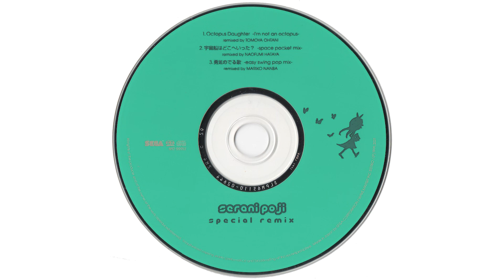Serani Poji - Roommania # 203 Special Remix (2002)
Roommania # 203 - Serani Poji Special Remix
Bonus CD included with the PS2 version of Roommania # 203.

01. Octopus Daughter - I'm not an octopus -  (00:00)
02. 宇宙船はどこへいった? - space pocket mix - (05:59)
03. 勇気のでる歌 - easy swing pop mix - (12:37)